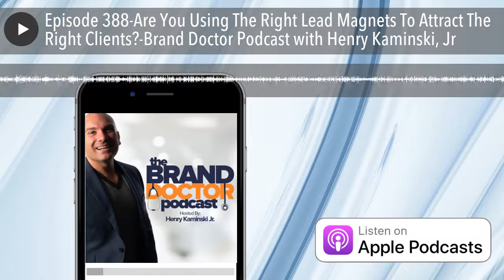Episode 388-Are You Using The Right Lead Magnets To Attract The Right Clients?-Brand Doctor Podcast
In This Episode Of The Brand Doctor Podcast:

– Learn how properly position yourself online by using the correct lead magnet to attract the right clients.
– Listen in on how Henry helped one of his coaching clients level up their front-end offer that resulted in higher profits + attracting a higher quality client
– Understand the DO’s + DONT’S of using a lead magnet
– Also – here’s the link to the free training: Why Your

Resources:

Connect with Henry:

The Brand Doctor on Instagram
The Brand Doctor on Twitter
The Brand Doctor on Facebook
The Brand Doctor on LinkedIn

Continue the conversation Henry’s Brand Doctor’s Hangout Facebook Group

So how do you turn a 6-figure online business into a 7-figure online business? Let me introduce you to the:

The Brand Accelerator